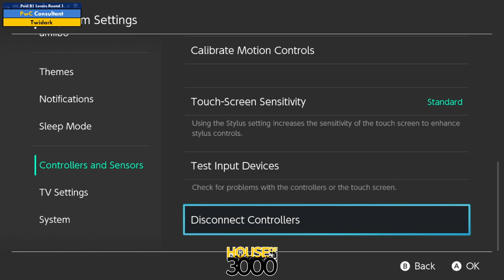Xeno334 Pool B1 Losers Round 1 Consultant vs Twidark